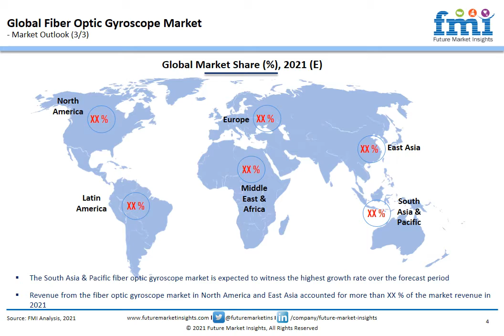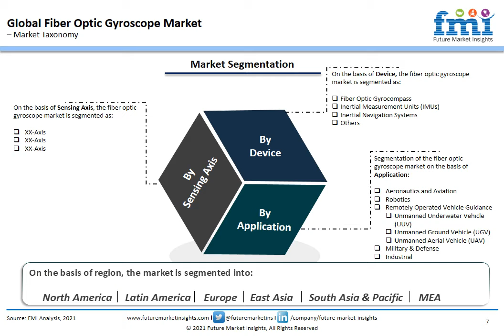Fiber Optic Gyroscope Market Analysis | Future Market Insights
Future Market Insights (FMI) projects the fiber optic gyroscope (FOG) market demand outlook to remain positive, with sales predicted to surpass US$ 1,413.2 Mn by 2021. Continued use in military and defence applications for missile flight control, dynamic GPS tracking, and ground detection will enable year over year growth at 6.5% in the market in 2021.

**Key Points Covered in Fiber Optic Gyroscope Market Study**

-Market estimates and forecast 2021 – 2031
-Key drivers and restraints impacting market growth
-Segment-wise, Country-wise, and Region-wise Analysis
-Competitive Mapping and Benchmarking
-Brand share and Market Share Analysis
-Key Product Innovations and Regulatory Climate
-COVID-19 Impact On Fiber Optic Gyroscope Market and How to Navigate
-Recommendation on Key Winning Strategies

More details,